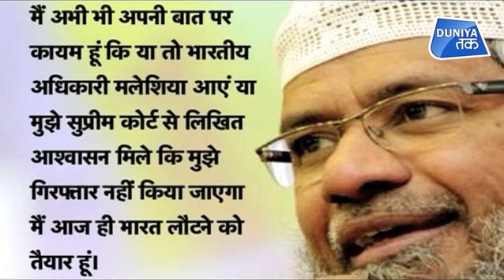नाइक के लिए भारत से टकरा रहा मलेशिया ! । Duniya Tak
प्रवर्तन निदेशालय (ईडी) मनी लॉन्ड्रिंग के आरोपी इस्लामिक उपदेशक जाकिर नाइक के प्रत्यर्पण को लेकर जहां रेड कॉर्नर नोटिस जारी कराने की तैयार कर रही है, वहीं मलयेशिया का कहना है कि जाकिर का प्रर्त्यपण न करने के अधिकार उसके पास हैं।

Malaysian Prime Minister Mahathir Mohamad has said Malaysia has the right not to extradite controversial preacher Dr Zakir Naik if he is not going to be accorded justice. He said the situation was the same with Australia not sending Sirul Azhar Umar, a former bodyguard who was sentenced to death in 2015 for the murder of Mongolian model Altantuya Shaariibuu, back to Malaysia.